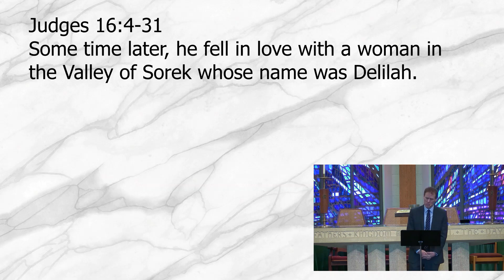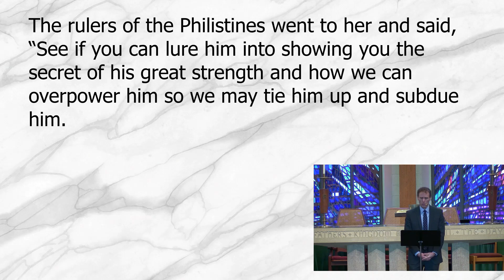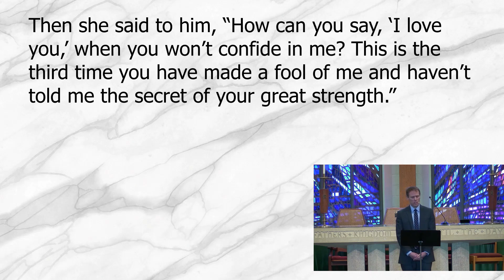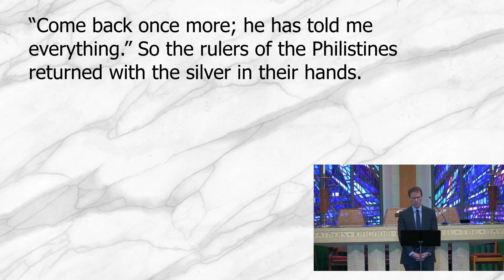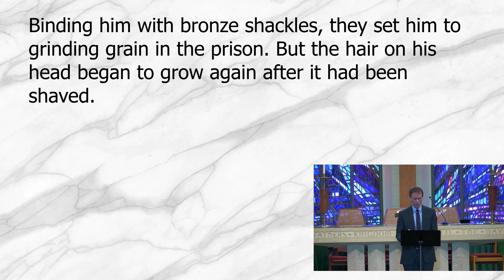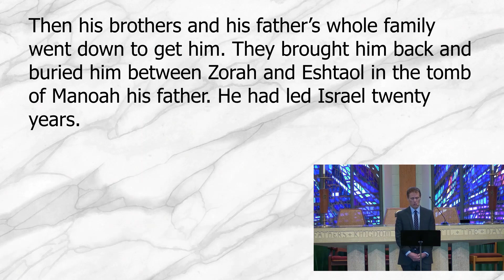Time to Get Unstuck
Samson is a portrait of emotionally unhealhty spirituality. He knows he is blessed and takes it for granted His passions drive him. He is arrogant. He continues to make the same bad, unexamined choices. He is filled with rage and vengeance. He is ultimately stuck in a tragic story of his own making, disconnected from the stoy God wanted to use him for, story of healing, protection and redemption for him and his people. Where are you stuck? Over the coming weeks, you are invited to take a risk, abandon the old ways of living, and allow Jesus to work in the deep places of your heart and soul so that you can get UNSTUCK!